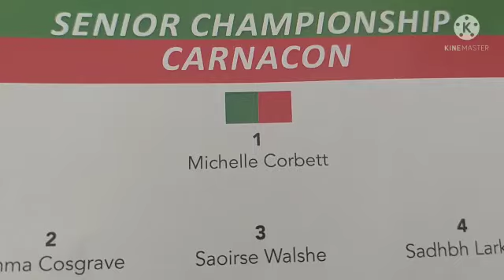CT Knockmore Ladies success